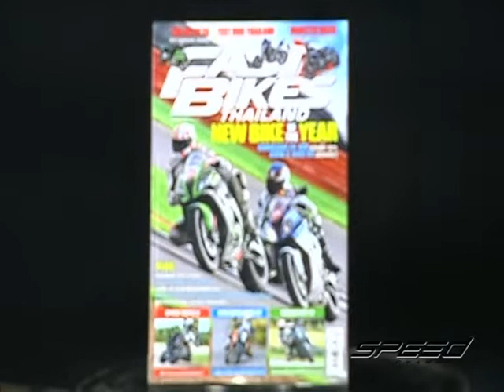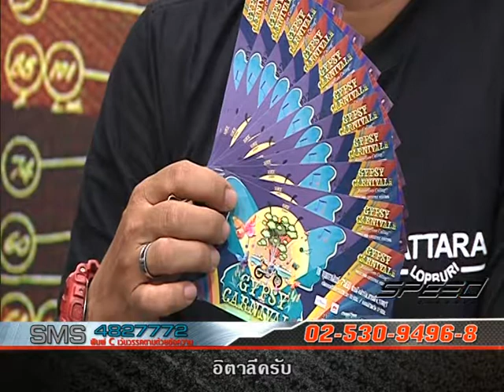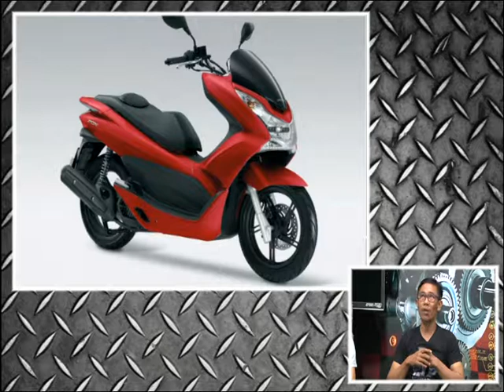Speed Rider OA 16 02 2017 B4